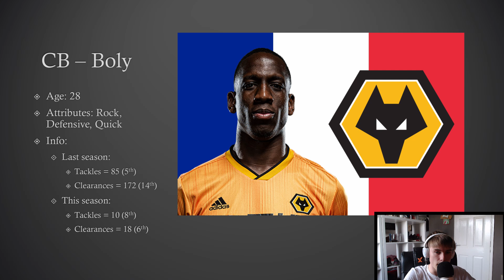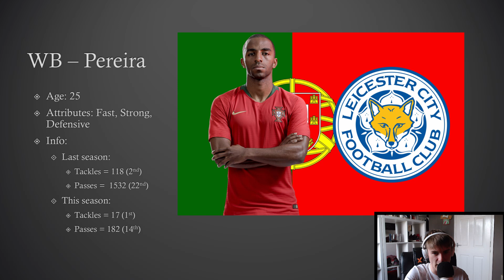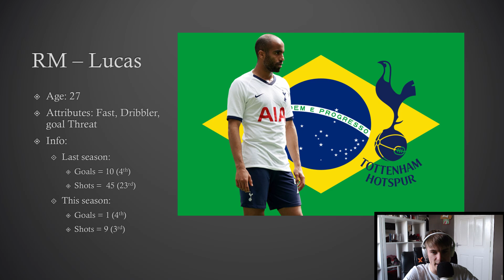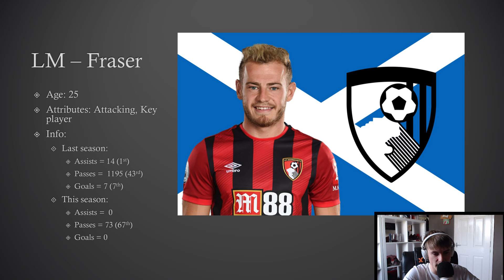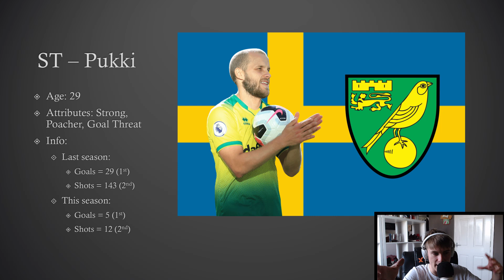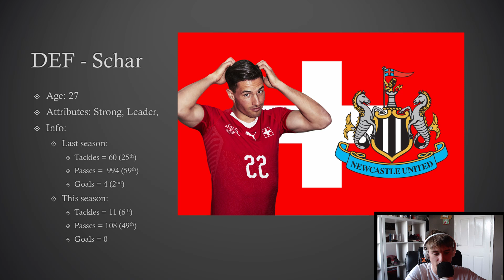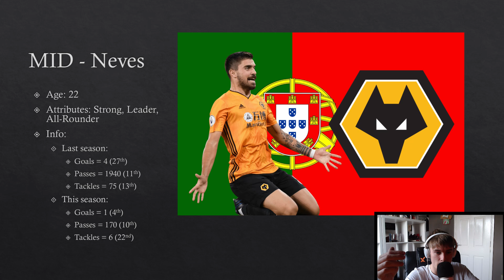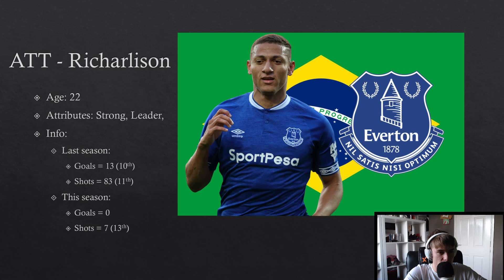ASMR - Underrated Team of the Season (Whispered)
A little different to the last few videos in which i wanted to focus on a completely different pool of teams and players. I think these are in with a shout of performing very well within the upcomig season and i hope they do :)

I've partnered with the TINGLES APP, all you need to do is sign up and you can listen to everything i upload on youtube for free, without  ads, and even play it in the background of using your phone. Feel free to follow me and support me if you really wish. I love you all!